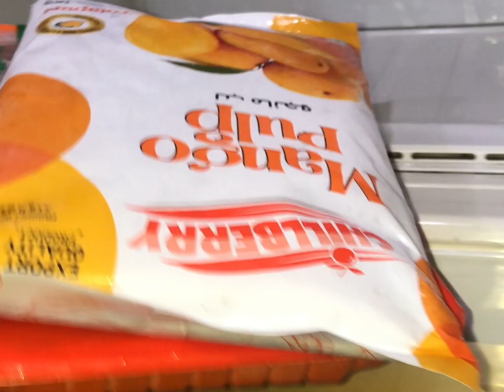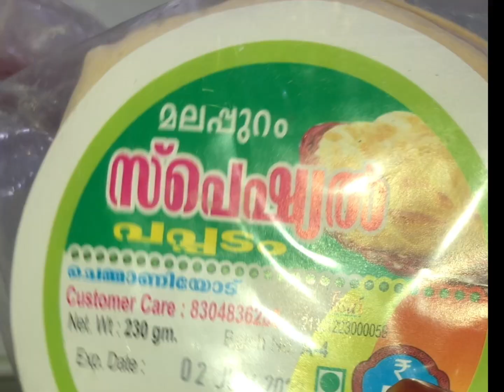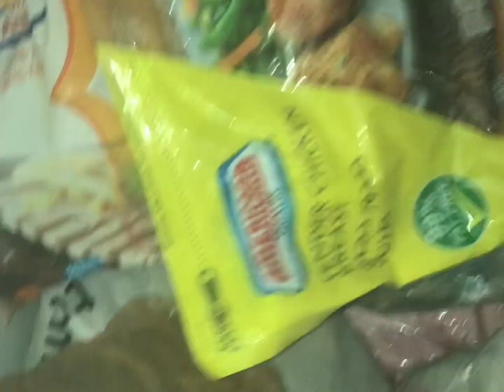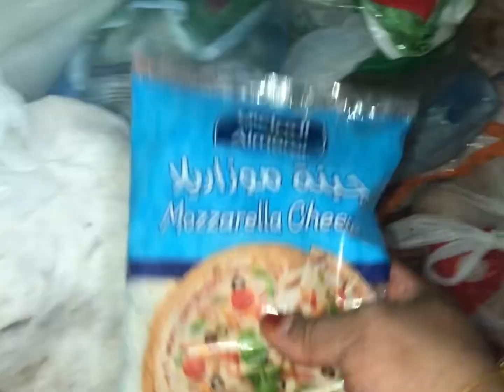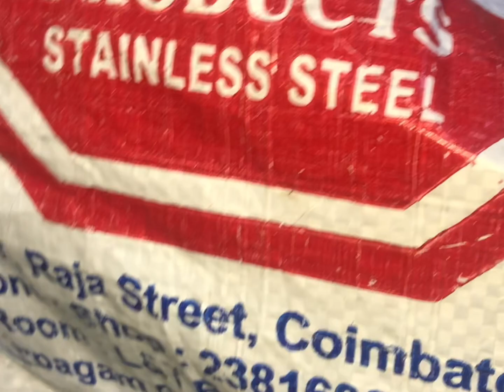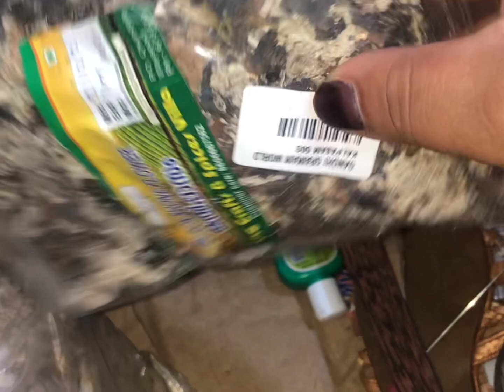നമ്മുടെ നാട്ടിൽ നിന്നും സൗദിയിലേക്ക് കടത്തിയ സാധനങ്ങൾ എന്തെല്ലാം ആണെന്ന് കണ്ടു നോക്കാം AZZA KlTCHEN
മലപ്പുറം ടു ദമാം
Malappuram
Kerala
Pandikkad